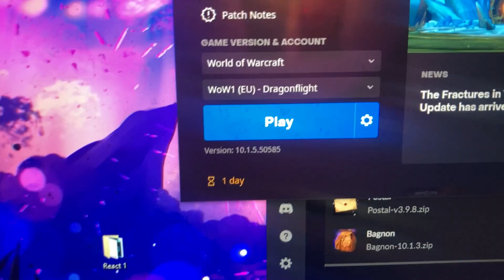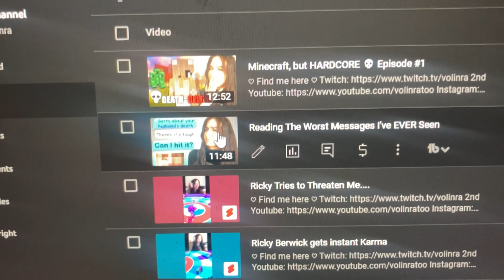Short VLOG | Chilling in apartment